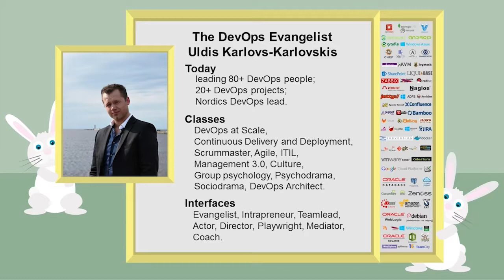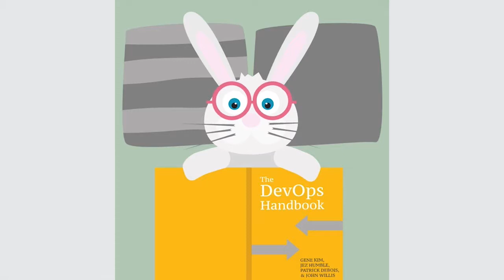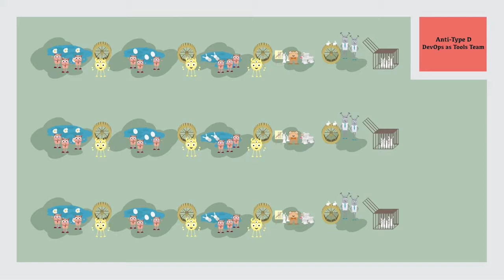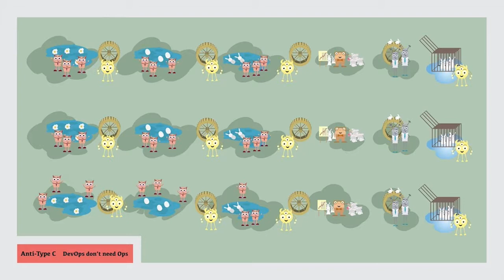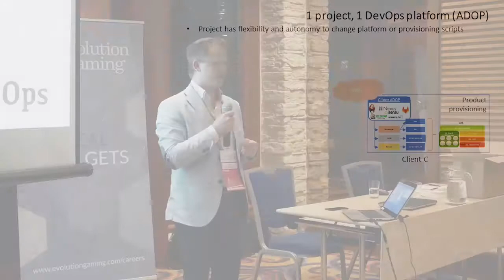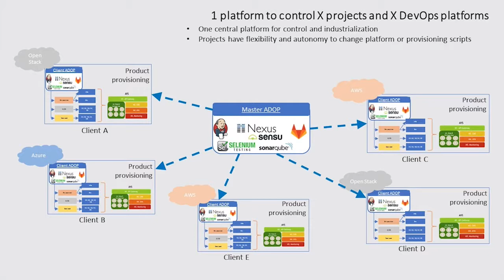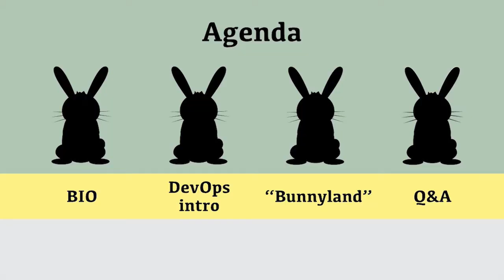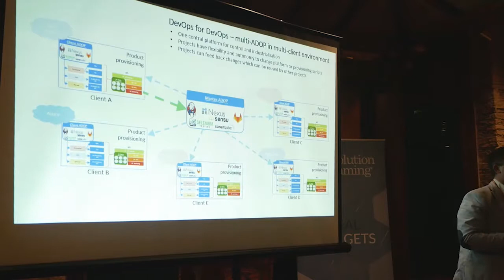DevOps at Scale applied in Bunnyworld by Uldis Karlovs-Karlovskis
DevOps at Scale as a problem to solve is becoming more relevant every day. Although there isn’t that much of information how to do it on real multi-project. When I try to address it, techy geeks get into techy rumble and forget what was the question about. This talk abstracts from technology and focuses purely on cultural and organizational topics in a fun way. 'So… meet delivery lead John. He got a brilliant idea - how basically from nothing to make the cutest bunny in the world.'